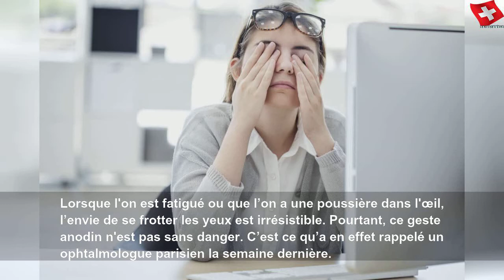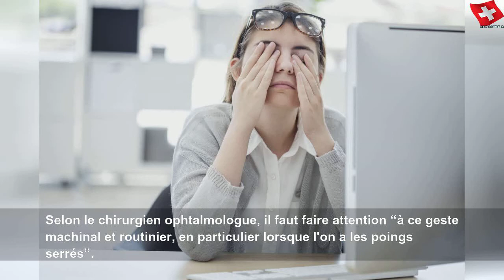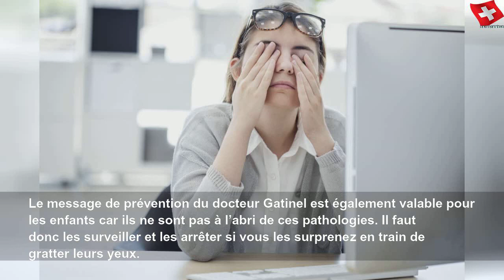Se frotter régulièrement les yeux déforme votre cornée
Se frotter régulièrement les yeux déforme votre cornée | Sky Suisse Lifestyle
Mardi dernier, le chirurgien ophtalmologue Damien Gatinel, invité de l’émission de radio “Sans rendez-vous” sur Europe 1, a averti la population sur les conséquences d’un frottement régulier des yeux. Un tel geste peut entraîner l’apparition d’un kératocône, une déformation de la cornée.